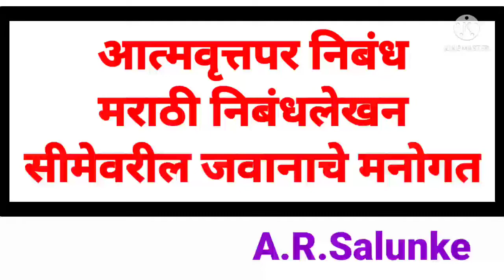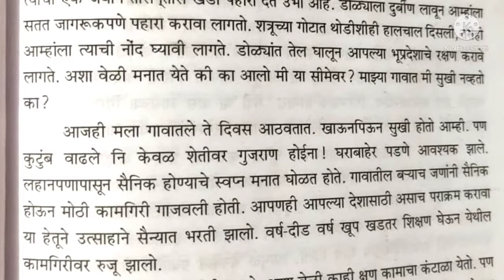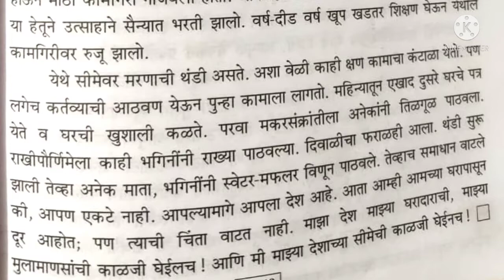आत्मवृत्तपर निबंध/सीमेवरील जवानाचे मनोगत/Seemevaril Jawanache Manogat/सर्व वर्गासाठी उपयुक्त